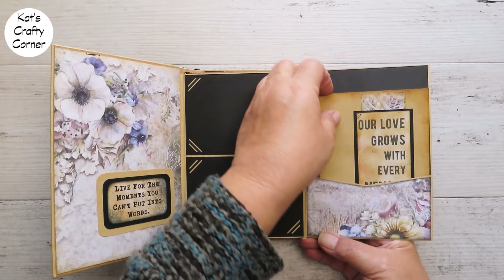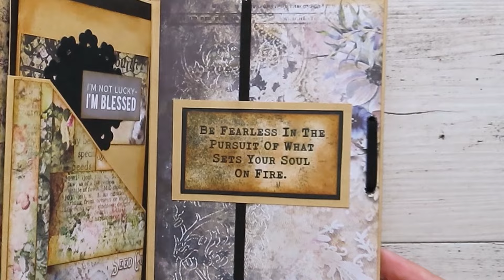Walkthrough | Interactive Journal/Album | B6 Notebook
Using Blue Fern Studios Paper you can join me in a follow along, I show how I create this Interactive Journal.  Hope you enjoy this video and follow along to help create one of your own or inspire other projects. For Unique Gift Ideas, have a browse in my Etsy store, the link is below.

I hope you enjoy and please tag me on Instagram if you make one of your own, I would love to see your creations.
Would you like to connect?